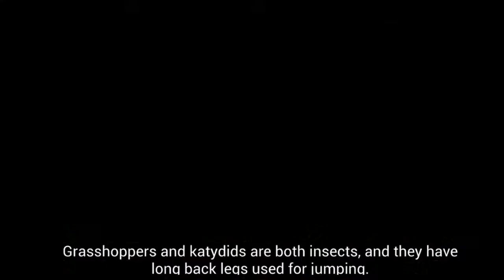Grasshoppers vs. Katydids: How to Distinguish Them???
Hello everyone,
This video is about how to distinguish wolves and coyotes.
AniFam

●   Wikipedia. Djambalawa / Public domain